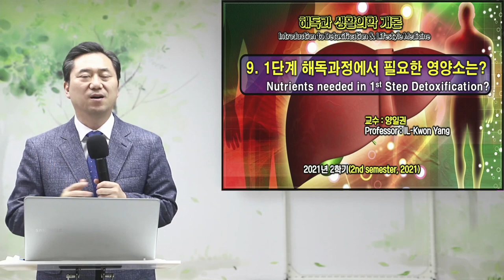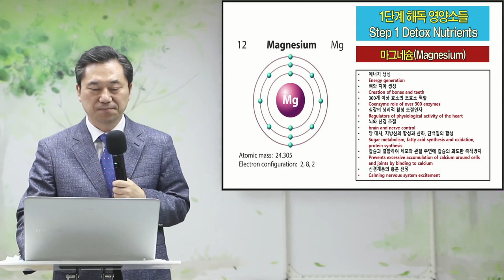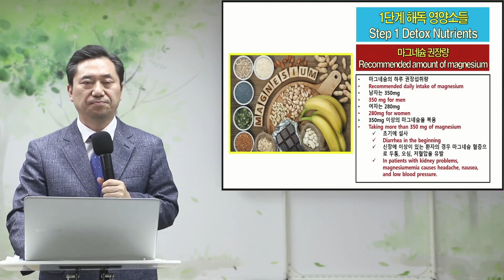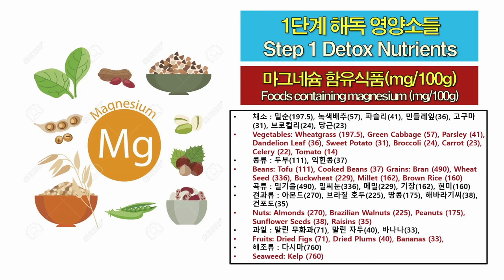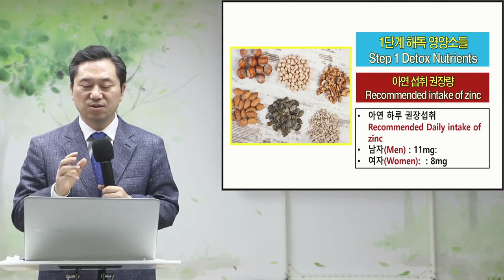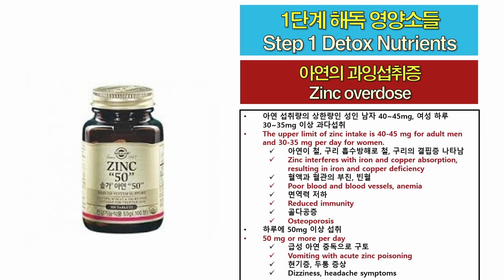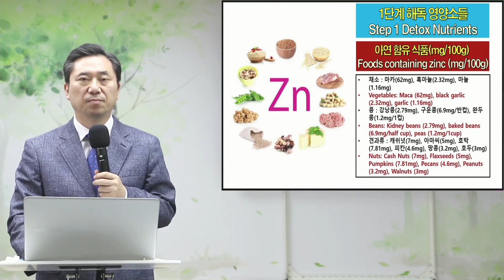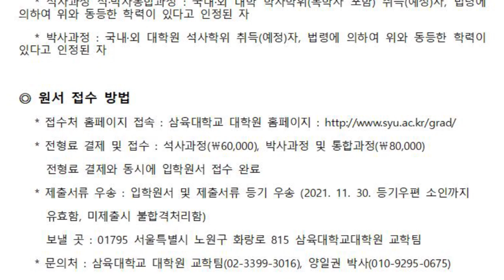양일권 교수 강의 9-2 1단계 해독 영양소 (마그네슘, 아연)